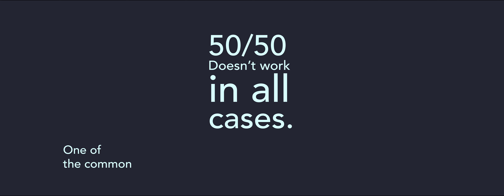Ohio HB14-Not A Cookie Cutter Bill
Opponents have labeled shared parenting and HB14 a cookie cutter solution that doesn't work in all cases. It's true that shared parenting doesn't work in all cases and HB14 allows for other options when needed.